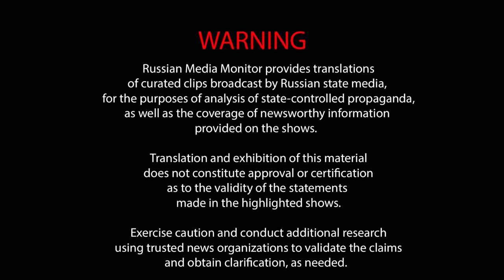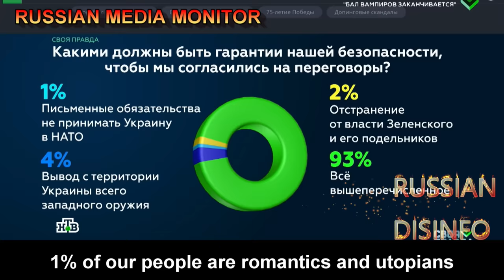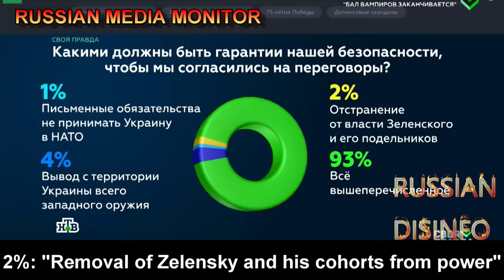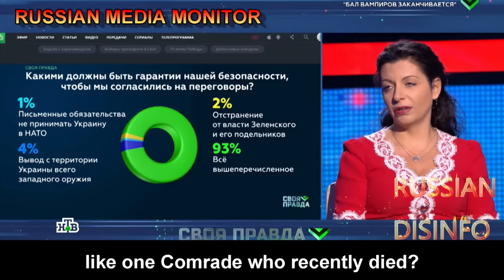Margarita Simonyan talks about elections and negotiations